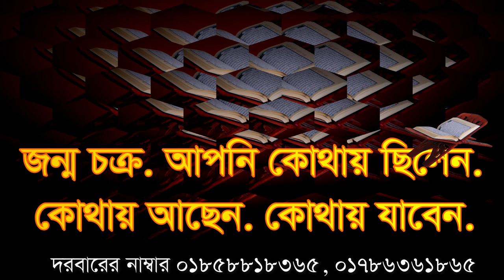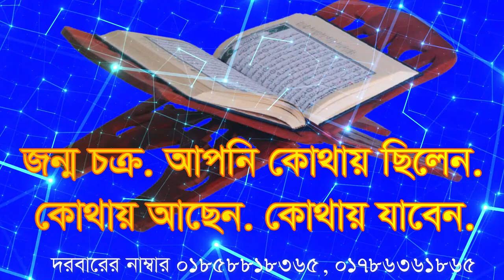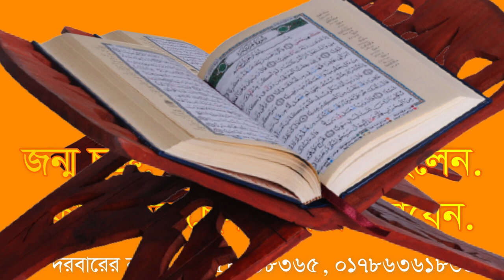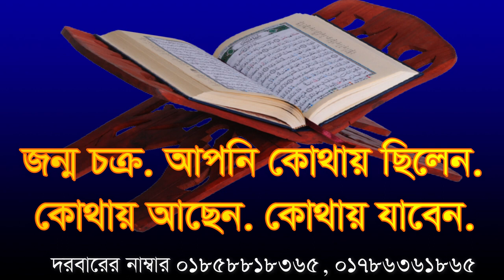মৃত্যুর আগে পরে কোথায় ছিলেন এখন কোথায় যাবেন mrittor age pore kotay cilen ekon koty jaben